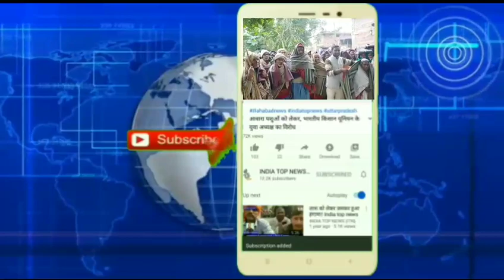प्रधान अजीत कुमार चौहान द्वारा कम्बल वितरण।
India top news channel सच की खबरें सबसे पहले Aligarhnews,Kanpurnews, hamirpurnews, ballianews, illahabadnews, kannaujnews, Unnaonews, jalaunnews, , firozabadnews, hardoinews, ऊ प्र के सभी जिलों की खबरें देखे india top news channel पर